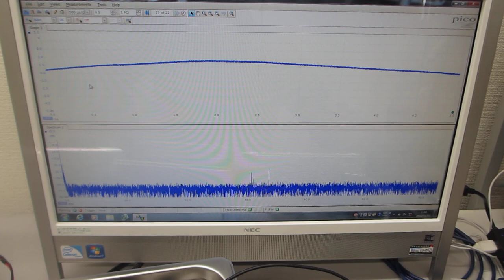メガヘルツのスイープ発振を追加した超音波洗浄器（42kHz 35W)実験－－－超音波の最適化技術－－－